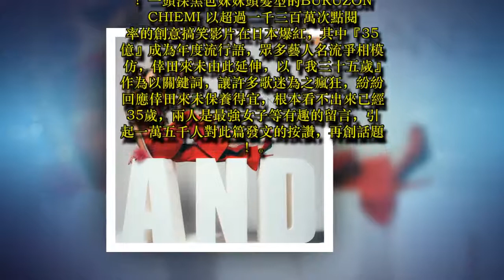倖田來未成立個人Ig帳號 活潑風格惹人愛 被歌迷發現不經意曬恩愛